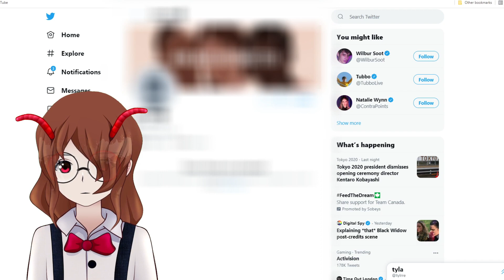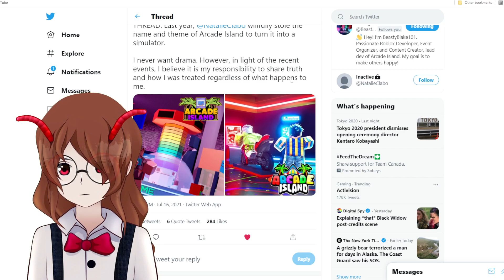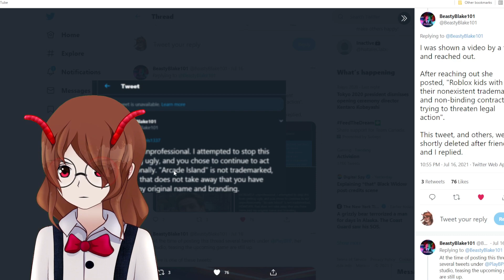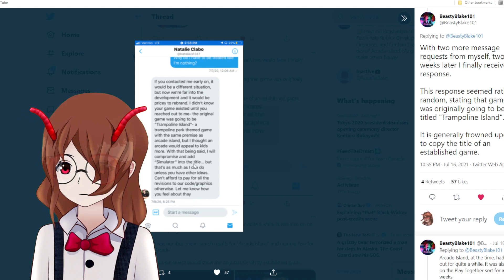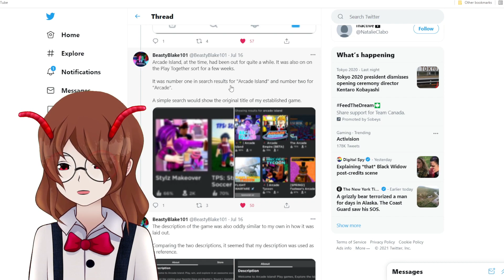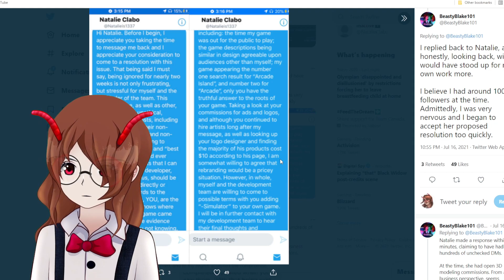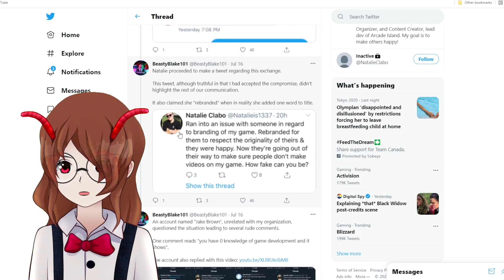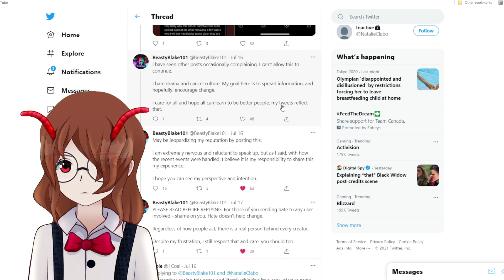This Roblox Game Was COPIED! (Arcade Island Clone)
In today's video we talk about a developer stealing the popular franchise known as Arcade Island. This developer took advantage of a smaller roblox developer, and this was essentially a stolen roblox game. What a shame. Please do not attack anybody mentioned in this video, let's hope they learn from their mistakes.

Title: This Roblox Game Was COPIED! (Arcade Island Clone)
Mentioned in this video is Roblox Arcade Island, this roblox game was stolen, stolen roblox games, and much more.

You can also find the channel links on the sidebar by my channel art. Roblox is getting boring.

TanookiAlex is a 17 year old Canadian that likes to make video essays, discussions, and more on YouTube, mainly about roblox. She also sometimes does social commentary on other topics. You can follow her social media’s to keep up with her. Her style is mainly set in KonekoKitten's video editing style, and she uses premiere pro to edit. Most uploads are around two to one week, depending on the schedule. You can join the fun by going to her user on roblox, “ATanooki” and clicking the join icon! Please note friend requests are not accepted due to high demand, sorry..